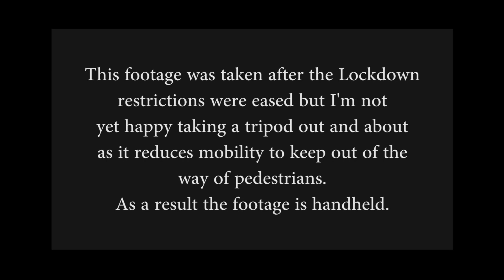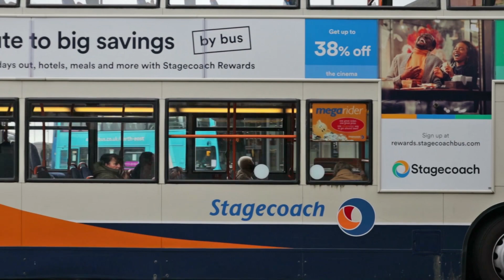Newcastle Buses - August 2020 - Part 2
Newcastle Buses filmed in August 2020, Part 2.  Operators include Arriva and Go North East. As always thanks very much for watching.

Transport based art posters and prints: